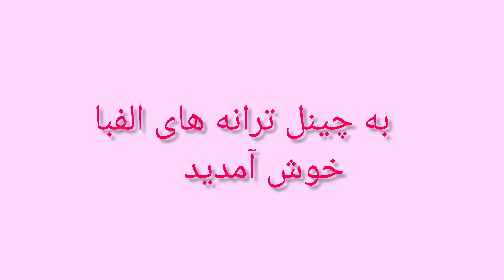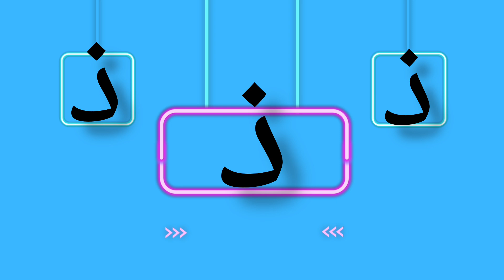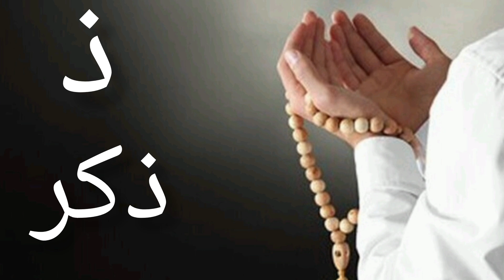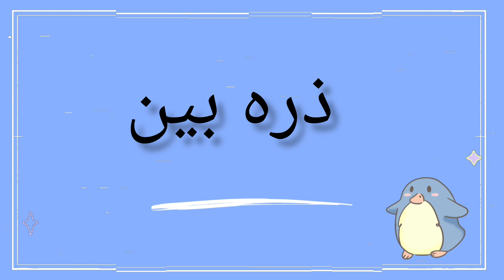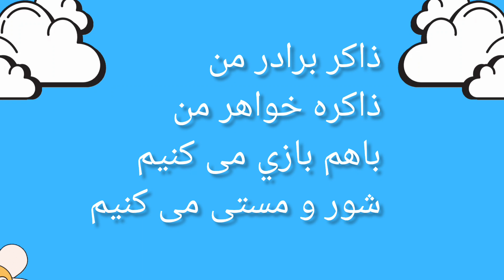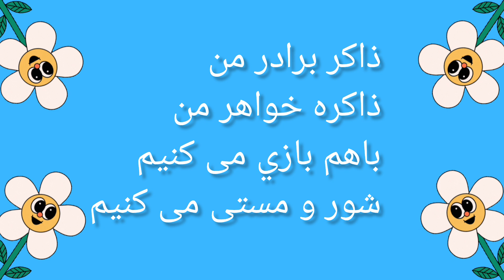آموزش حرف ذ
صدا ها ، تلفظ و موارد استعمال حرف ذ در کلمات